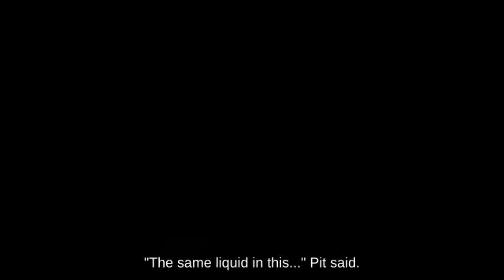🎠😧🕑Melee _ Combo Pikachu near Flat Zone 2 against Invincibility Frame Young Link